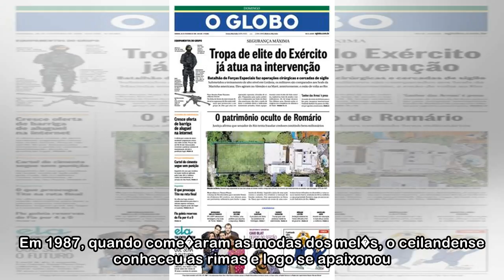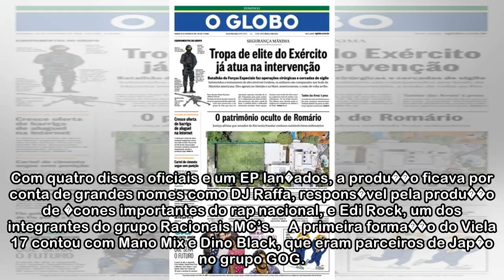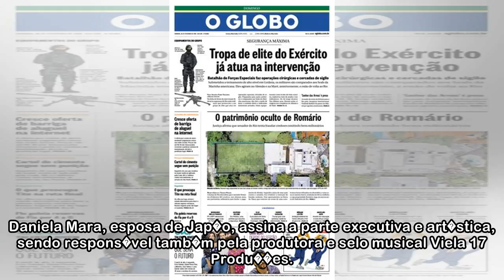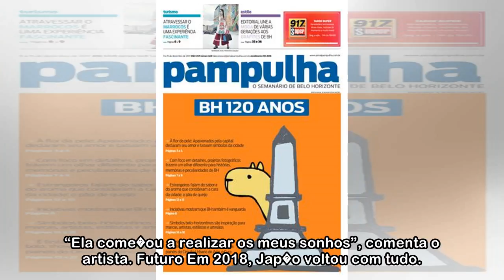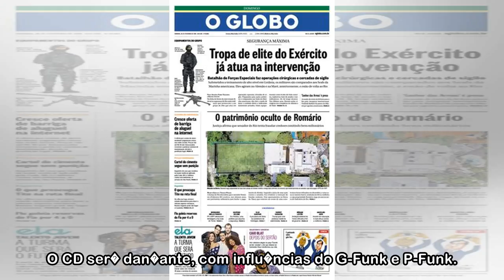Jap�o Viela 17 promete novidades e aposta em um disco mais dan�ante em 2019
(foto: Suzanny Costa/Esp. CB/D.A Press)  Nascido em Ceil�ndia, em 1971, Jap�o Viela 17 tem a mesma idade da regi�o administrativa que mais influenciou sua carreira. No come�o dos anos 1980, a m�e do j...